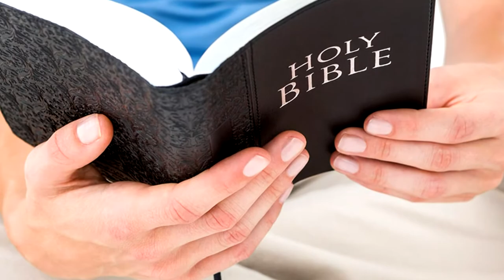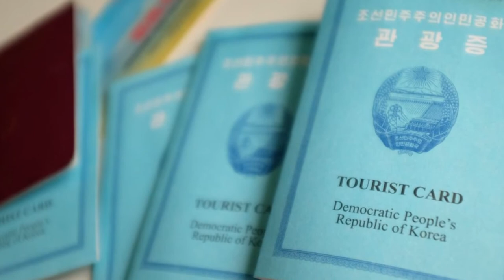16 Untold And Upsetting Facts About North Korea | नॉर्थ कोरिया के हैरान कर देने वाले 16 रोचक तथ्य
Untold And Upsetting Facts About North Korea |

नॉर्थ कोरिया के हैरान कर देने वाले रोचक तथ्य